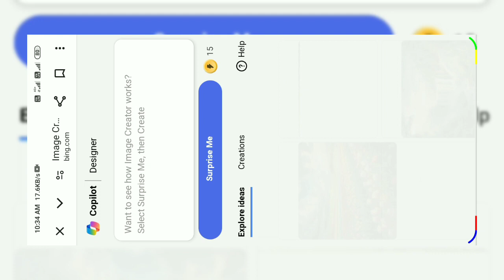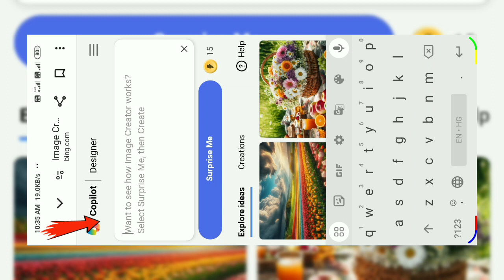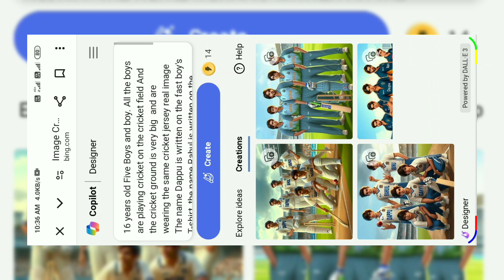Dost ke sath cricket khele Ai image generator 3D Couple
Girlfriend ke sath image generator
3d ai image generator
3d ai photo editing
3d ai couple photo editing
3d ai social media image
3d ai cartoon image editing
3d ai video generator

👉 Prompt 👈
              16 years old Five Boys and boy. All the boys are playing cricket on the cricket field And the cricket ground is very big  and are wearing the same cricket jersey real image The name Dappu is written on the fast boy's T-shirt, the name Rahul is written on the second boy's T-shirt, the name Abhi is written on the third boy's T-shirt, the name Golu is written on the fourth boy's T-shirt, the name Gaurav is written on the fifth boy's T-shirt. ultra HD quality real image